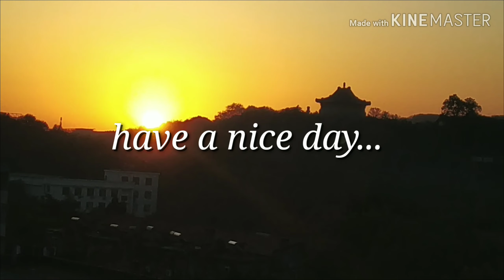morning view .China ❤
Hi guys, a morning view from my building in China. Hope you like it. Love you 💖